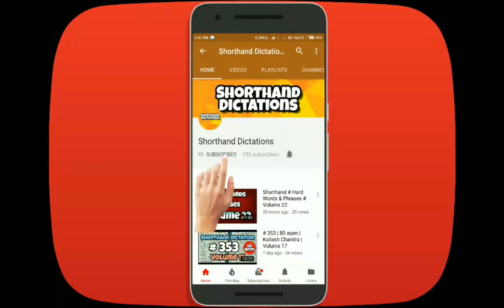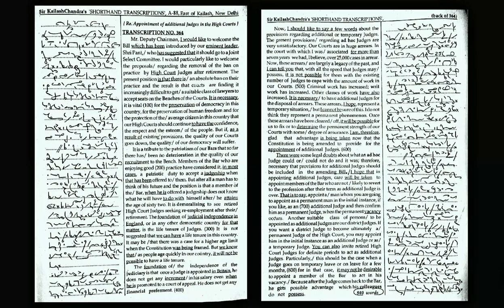# 364 | 80 wpm | Kailash Chandra | Volume 17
Shorthand Dictations # 364 | 80 wpm | Kailash Chandra | Volume 17